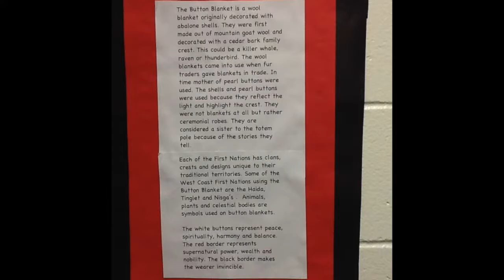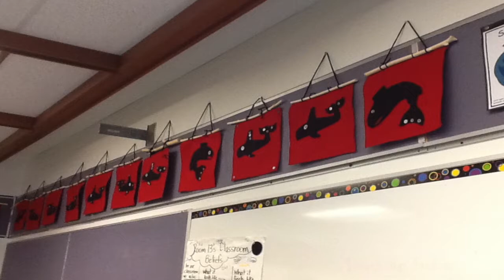Button Blankets 2017/18